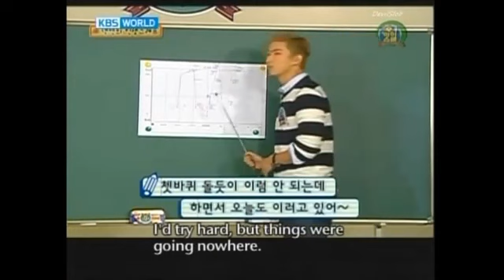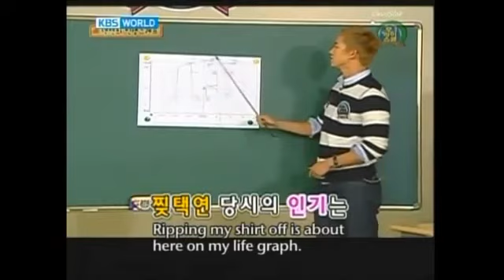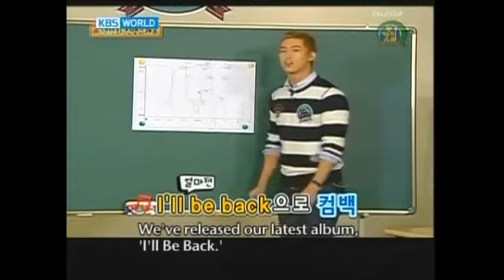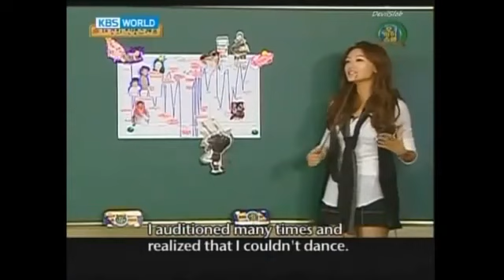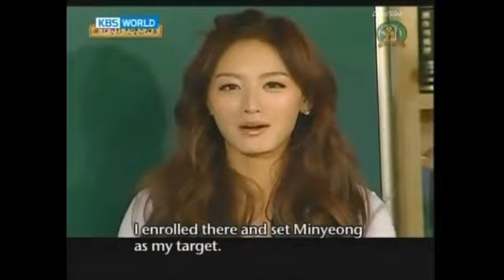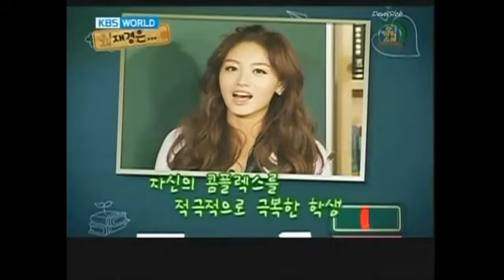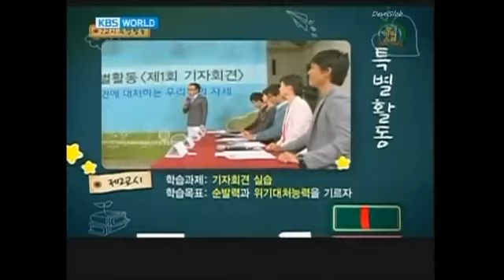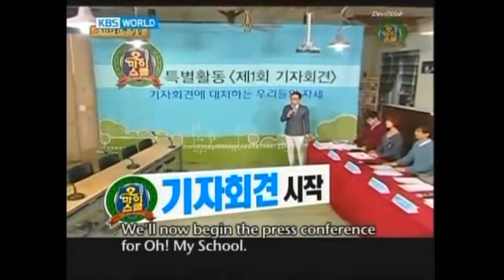[Eng Sub] Oh My School 100 Points Out Of 100 Ep 1 PART 5